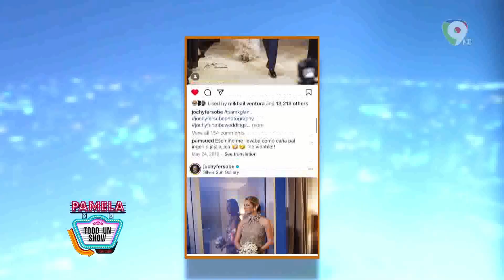Jochy Fersobe, ¿El fotógrafo más popi de RD? | Pamela Todo un Show